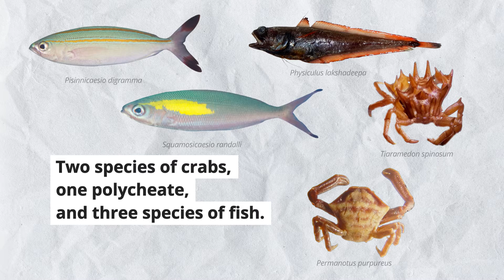Lakshadweep's Women Marine Researchers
Meet Mariyambi PC and Shabeena M, two local women from Lakshadweep who have entered the waters to study it, and now are on the road to get their Ph.D in different areas of marine research, via a grant by The Habitats Trust.
They've even met President Murmu – watch the video to be a part of their journey and find out when.